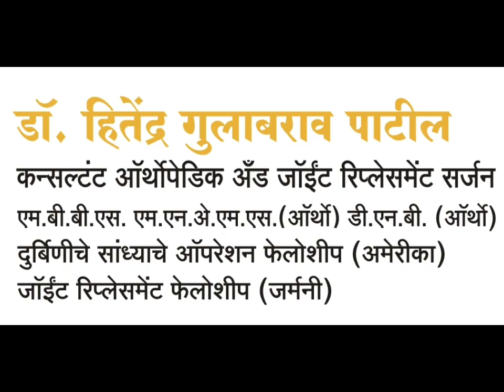Arthroscopic Meniscus repair (दुर्बिणीने गुडघ्याची गादी रिपेअर करणे)